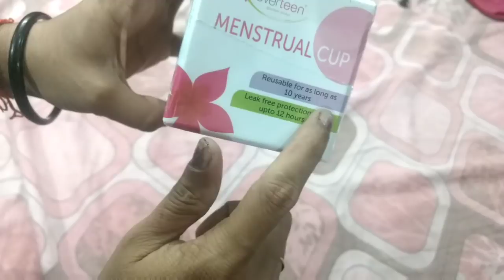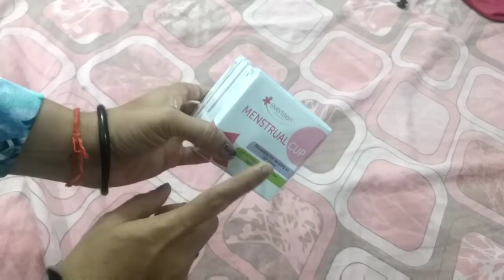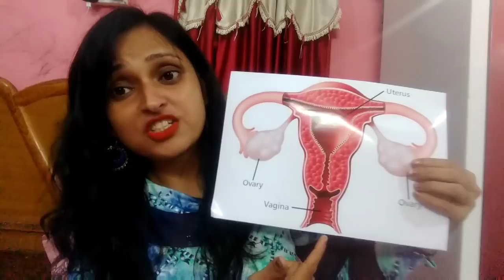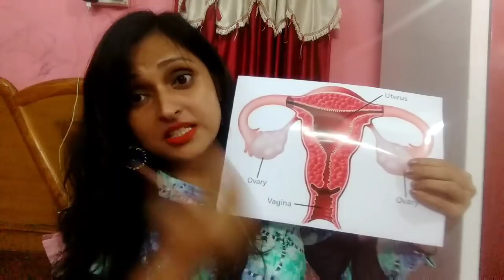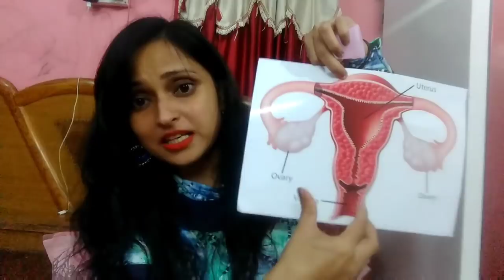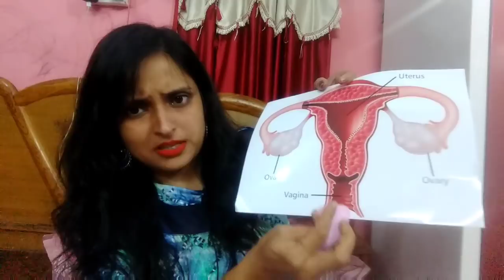अब मैं अपने महीने के दिनों में PAD नहीं लागाती हूं मैंने pad लेना क्यो छोड़ा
The everteen® Menstrual Cup is highly comfortable to wear and gives you the freedom to perform all your favorite sports and outdoor activities such as yoga, dancing, swimming and more. Made of medical-grade silicon, the everteen® Menstrual Cup is soft, easy, 100% safe to use and does not cause skin irritation.

i friends i m sugam trivedi nd my channel name is FAT TO AWESOME . i want to share some videos of easy weight loss recipes nd some beauty makeup tips, my weight loss journey nd cosmetic reviews. I hope guys you like my videos.